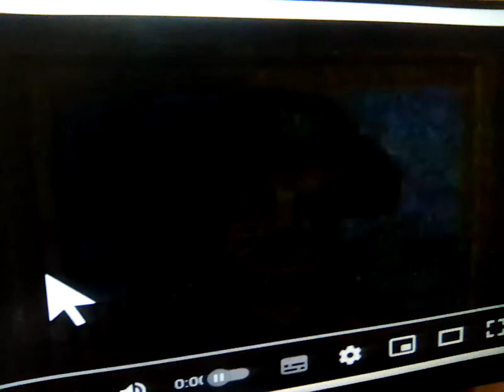2 January 2024